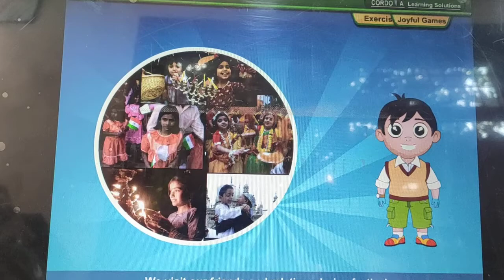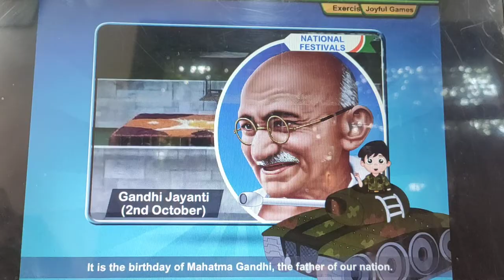Class-1st E.V.S (Ch-17 Our Festivals) Reading